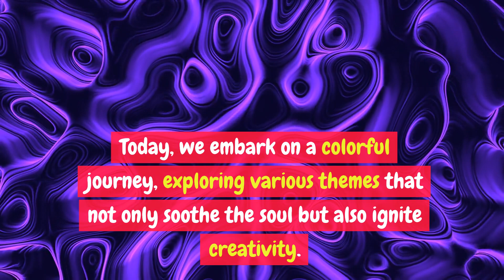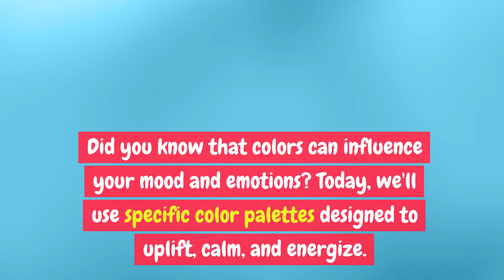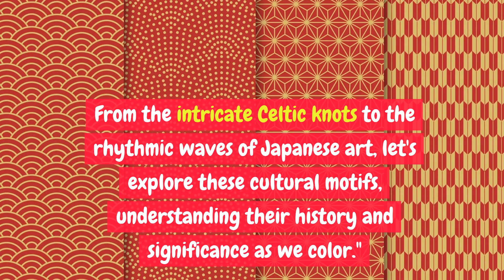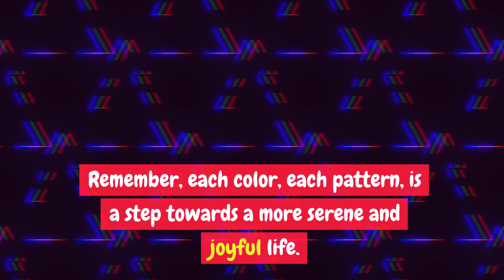"Palette of Peace: Embracing Mindfulness Through Sunday Colouring Escapes":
Welcome to "Palette of Peace: Embracing Mindfulness Through Sunday Coloring Escapes," a unique Serene Sunday experience where art meets tranquility. In this episode, we journey through the calming world of coloring, exploring various themes that not only soothe the mind but also awaken the soul. From mindful meditation practices to exploring cultural patterns, each segment is designed to offer you a peaceful escape and a creative outlet.

What You'll Discover:

Mindful Colouring Meditation techniques for stress relief.
The spiritual art of Mandala Colouring.
How Colour Therapy can enhance your mood and emotions.
Nature-Inspired Colouring for a deeper connection with the environment.
Creative Visualization techniques combined with colouring for goal manifestation.
Exploring Cultural Patterns through colouring.
Seasonal Colouring Themes to reflect the beauty of each season.
The relaxing and creative world of Zen Doodle Art.